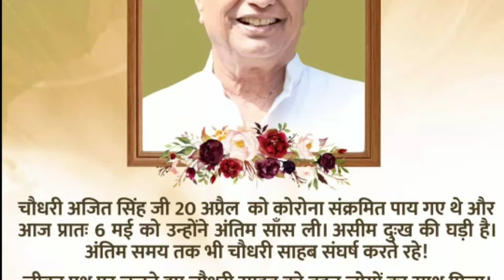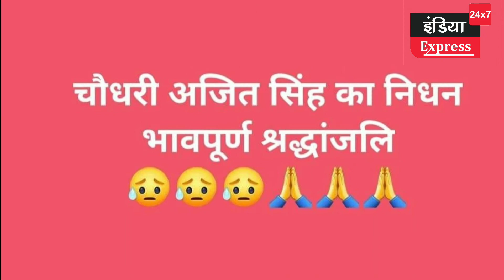चौधरी अजित सिंह को विनम्र श्रद्धांजलि।ajitsingh